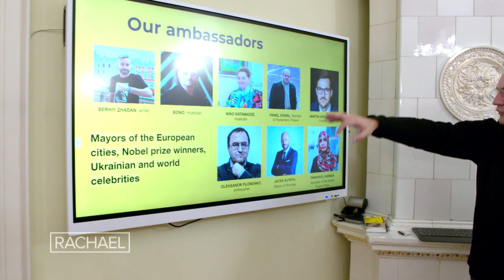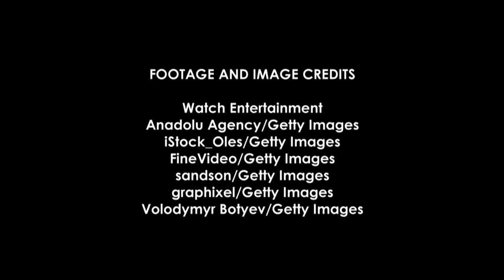Rachael Shares Emotional Moment With Mayor in Ukraine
On her most recent trip to Ukraine, Rachael shared an emotional visit with the mayor of Lviv, Andriy Sadovyi.